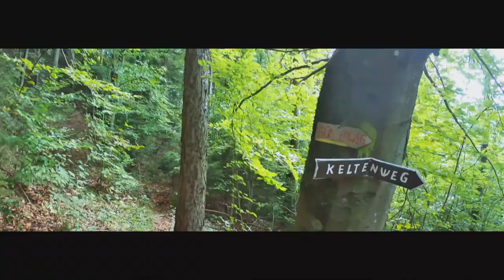GoPro 7 Black Running Test colour graded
2. Variante des TestVideos. Diesmal mit ein wenig Farbkorrektur. Hypersmooth Stabilisator Test. Die neue Funktion scheint teilweise recht gut zu funktionieren, bei größen auf und ab Bewegungen, kann auch Hypersmooth nicht mehr ordentlich korrigieren.